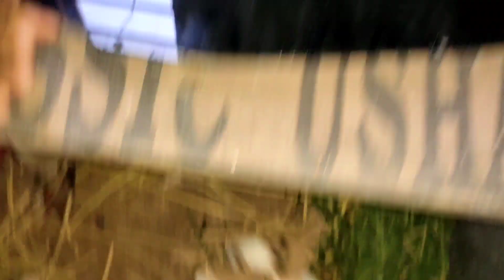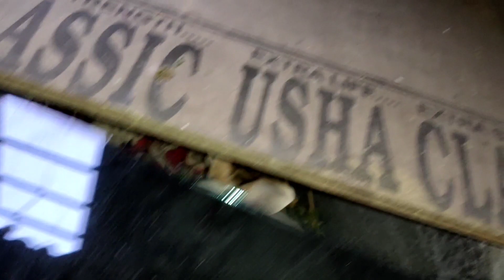मेरा दो खरगोश बच्चे जन्म दिया है | Vlog 4 | Assam Krishi TV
🌍 Our Social Website Link:-

1. Facebook

2. Instagram
Link:- @siddique4537

Bird Cage

My Aquarium Accesories

Aquarium Light
Aquarium Heater
Filter
Sponge filter
Air Pump
Silicone With Gun
🏠 House
Stones
Sand
Artificial Plants

Turtle Tank Accessories

Turtle Basking Area
Turtle Basking Area 2
Turtle Foods

Vlog Accesories

My Camera 📸
My Mobile 📲
My Mic 🎙️
My Vlog Tripod
My Camera Tripod